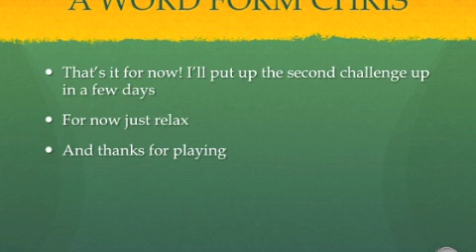Total Drama Madness Episode One "Welcome To Madness" Part Three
You have till Sunday to vote!
Have fun dawls! :3
Congrats to the winner
Goodbye Lightning, Leshawna, and Owen sorry :(